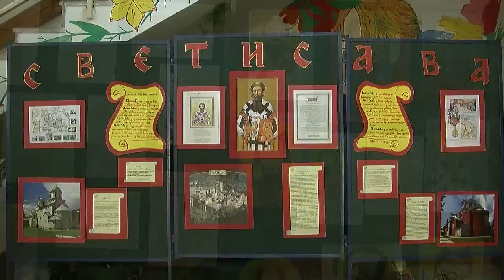Skola 23 oktobar Bosancic